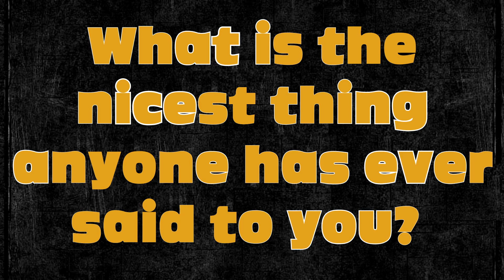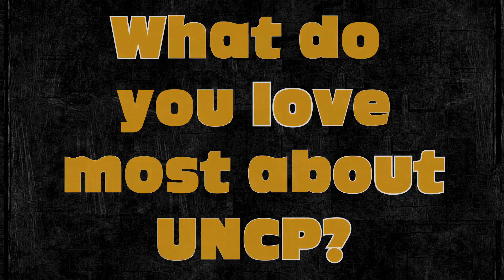Q&A with Cross Country's Tim Sigmon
UNCPBraves.com sat down with senior runner Tim Sigmon to get to know him a little bit better. Tim was asked a variety of questions ranging from his race day superstitions to how he wants people to remember him when he leaves UNCP. The following video Q&A is part of a continuing feature at your official Internet home for UNCP athletics.